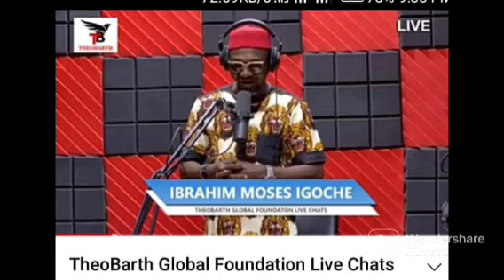UAAG/UAS: MORE REPORTS ON D'ISBURSEMENT OF GRANT | SEE DETAILS | PLEASE SHARE WIDELY TO ALL GROUPS